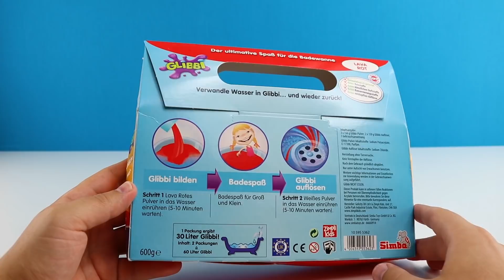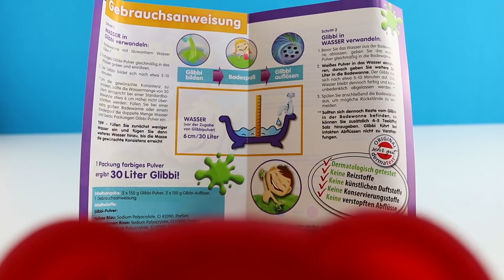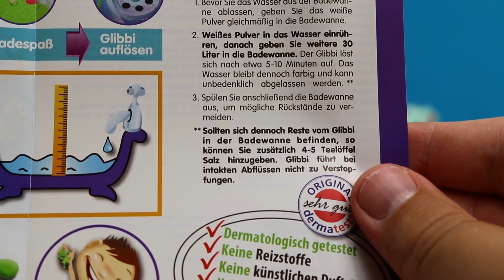Lucky Bär bekommt ein Glibbi Schleim Bad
Glibbi Schleim
Glitzer Schleim Bad